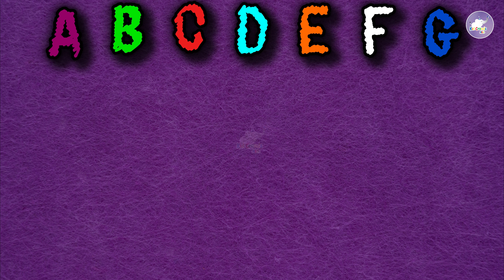ABC Song | Alphabet for Kids | The Alphabet Song Nursery Rhymes For Kids | Kid Croods Fun For Kids